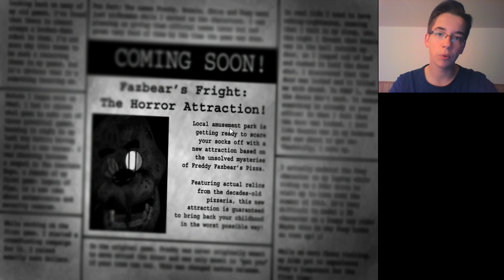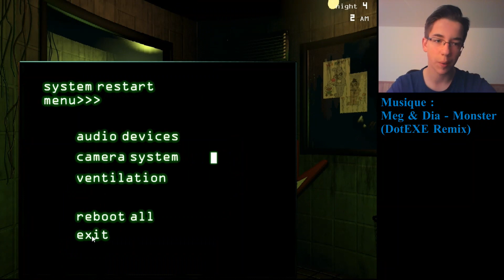Réaliser la "The End" de Five Nights at Freddy's 3 + Choisissez le prochain FNAF !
Slt tout le monde ! Pouvant être considéré comme un tuto, je vous présente comment réaliser la "The End" de FNAF 3. Les parties gaming ne nous intéressant pas, je les ai accélérées et j'y ai mis une musique différente pour que vous puissiez quand même profitez de l'instant.
"Votez" dans les commentaires lequel parmi FNAF 1 & FNAF 2 voudriez-vous me voir jouer (je ferais les deux, mais vous décidez lequel sera le premier)

Bon visionnage !